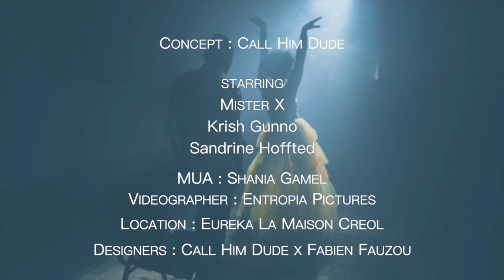Sinner Call Him Dude x Fabien Fauzou Final - Full Version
Sinner Call Him Dude x Fabien Fauzou
Sinner FULL VERSION

Concept : Call Him Dude

Participants : Krish Gunno, Mister X and Sandrine Hoffted
Makeup Artist : Shania Gamel

Videographer : Entropia Pictures
Final Montage : Call Him Dude

Designers : Call Him Dude x Fabien Fauzou
Location :Eureka la maison Créole
Special thx to : Photogineers and William Favory